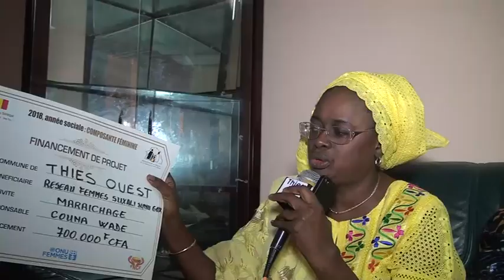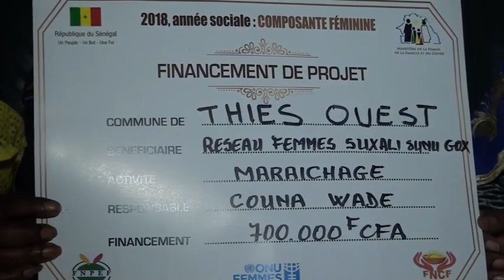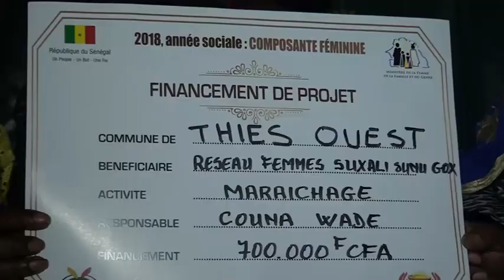Reseau Des Femmes Suxali Sunu Gox Le 20 Mai 2018 1